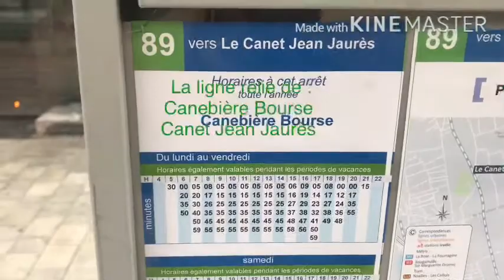Présentation ligne 89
Bonjour à tous j’espère que vous allez bien aujourd’hui nouvelle vidéo
Aujourd’hui la vidéo est une présentation de la ligne 89 marseillaise.
Bon visionnage...:)
Source : Marseille - Transport
Prochaine présentation : ligne 86